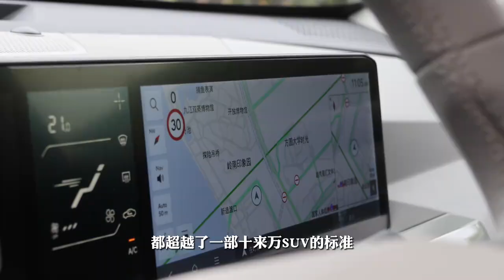起亚EV5的绝地反击，除了性价比还有设计！